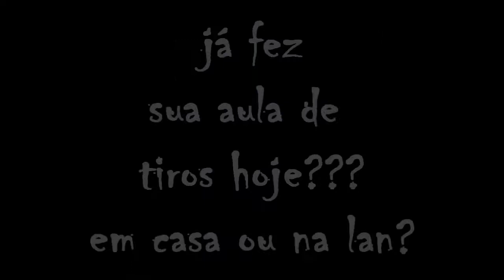EXTERMINATOR SURVIVOR # NEW!!!!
LANÇAMENTO EM 2012, VEJA O TRAILER!